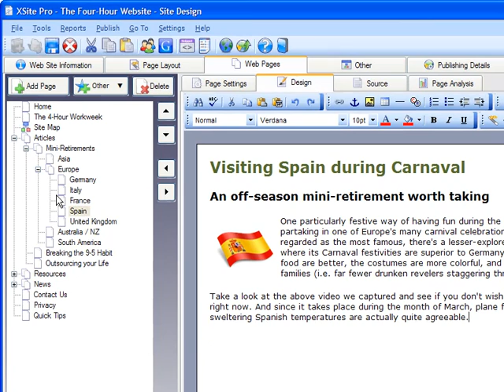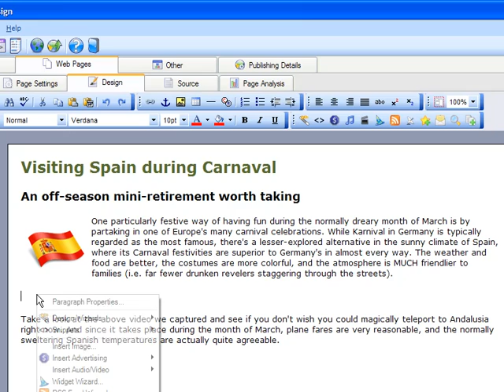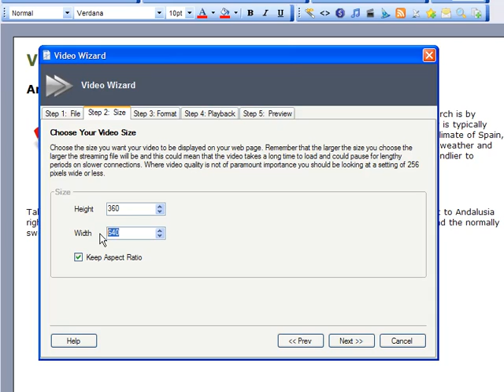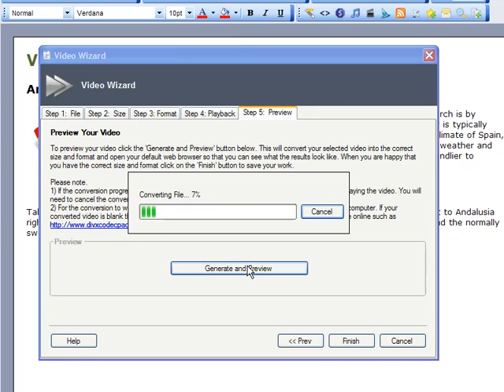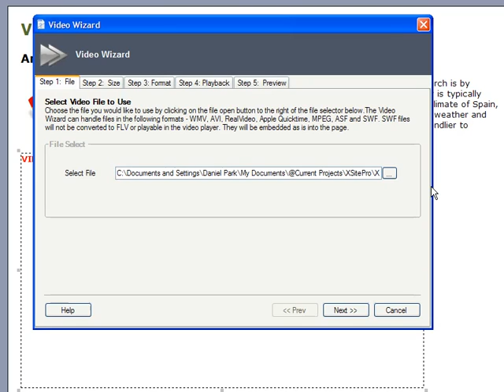Embed Video With XSitePro Website Design Software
This XSitePro Tutorial shows you how easy website design software XSitePro can be used to embed video into your website. to find out more about XSitePro web design software.